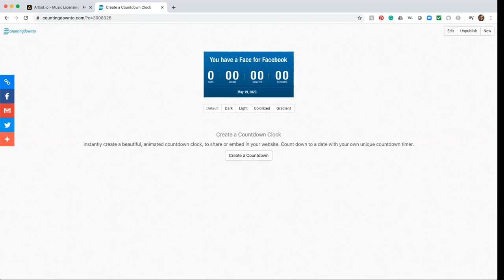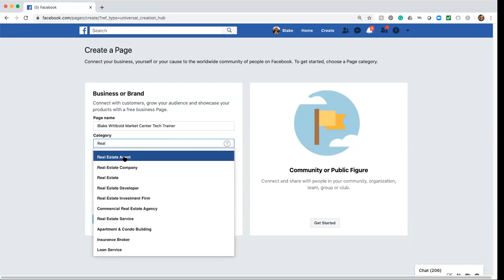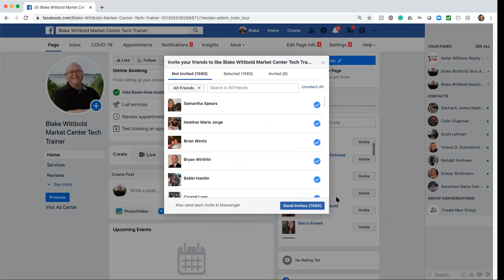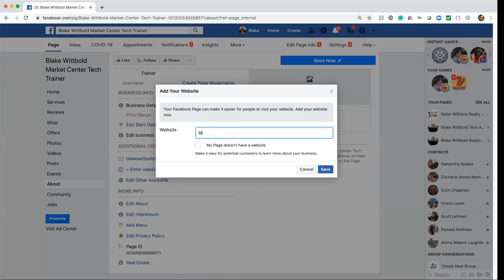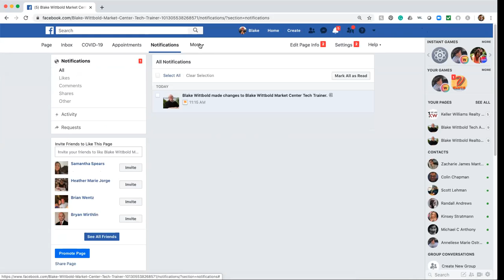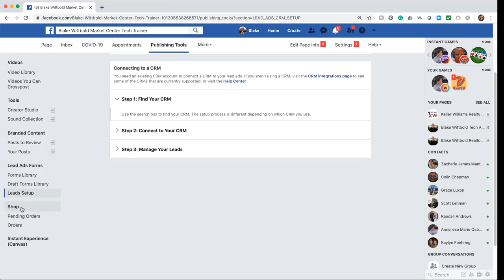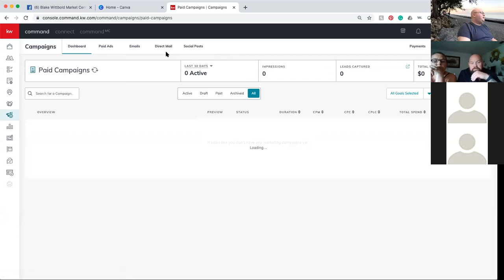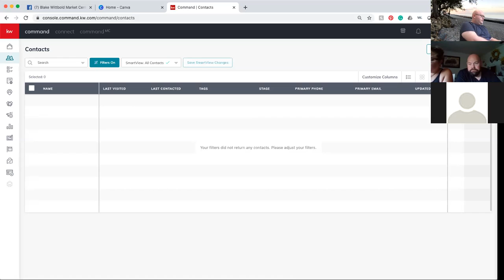You have a Face for Facebook (How to build your Facebook Business page)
Learn how to build a Facebook business page.